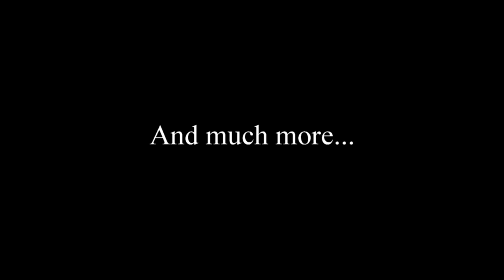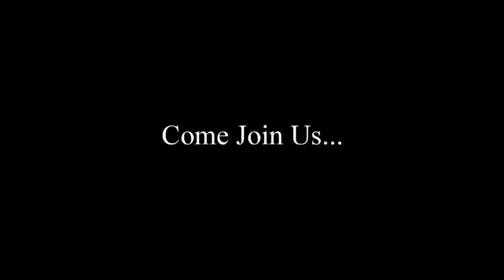ICE2IMPULSE TRAILER 2022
International Figure Skating Camp ICE2IMPULSE